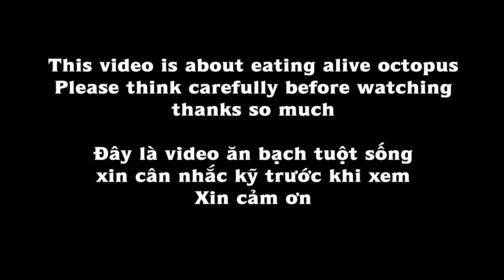ASMR EATING RAW OCTOPUS WITH SEAWEED EATING SOUNDS | LINH-ASMR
Hey guys ✋ ✋

1/ camera : canon 6D II
2/ lens Sigma art 24-35
3/ Mic Rode shogun R+ and Aston Mic
4/ Edit color video : Davinci Resole